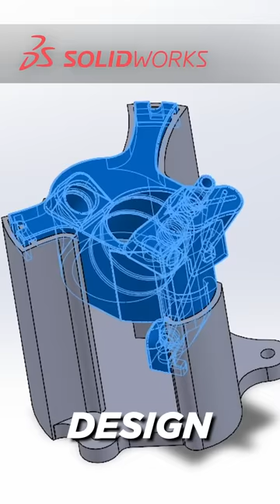Using 3D Printing to help Inspect a Difficult Part